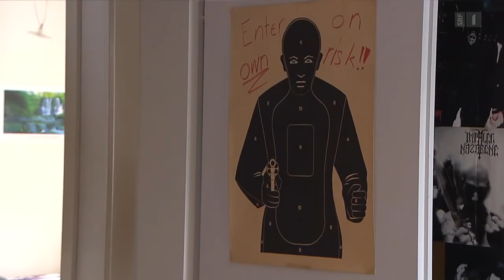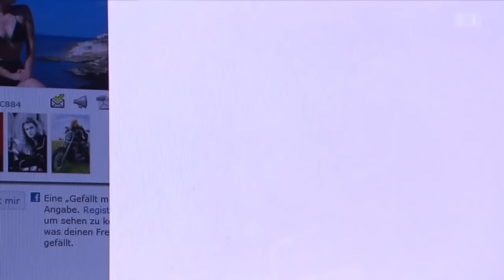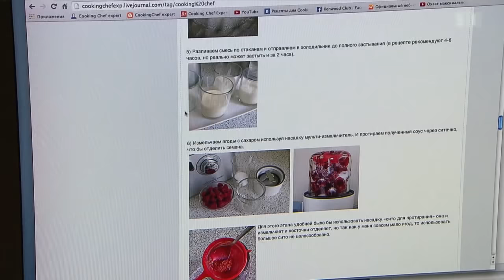Crash Marty findet die Liebe | Brautschau im Internet | Reportage | SRF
Er nennt sich Crash Marty und begibt sich auf Brautschau im Internet. Er sagt von sich, ihm sei egal, was andere von ihm denken. Er hat fast alles, was er zu seinem Glück braucht: mehrere Motorräder, einen Hobbykeller, wo er seine Modellflugzeuge zusammenbaut, und eine grosse Sammlung von Heavy Metal-Musik. Nur eines hat er nicht: eine Frau.

Reporter Simon Christen hat Crash Marty auf seiner Suche nach Liebe begleitet – bis zum Happy End. In der ukrainischen Hauptstadt Kiew wird aus einer virtuellen Bekanntschaft eine wirkliche. Marty trifft eine Frau, die alles ist, was er sich immer gewünscht hat: «Eine Amazonen-Prinzessin.» Doch es ist noch ein langer Weg, bis er sich traut, es zu glauben: Das, was in einer Online-Single-Börse angefangen hat, könnte tatsächlich Liebe werden – und seinem Leben eine ganz neue Richtung geben.

 👇 Mehr zum Thema Dokus & Reportage gibt es hier:
👥 SRF Dok auf Facebook: